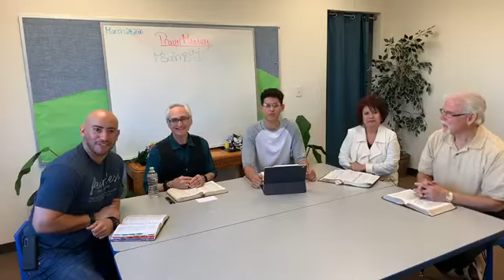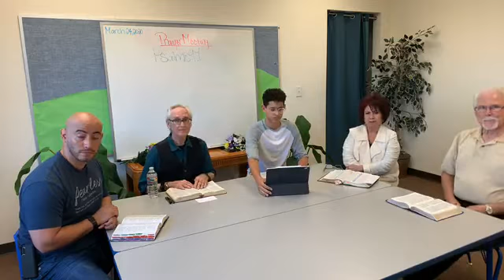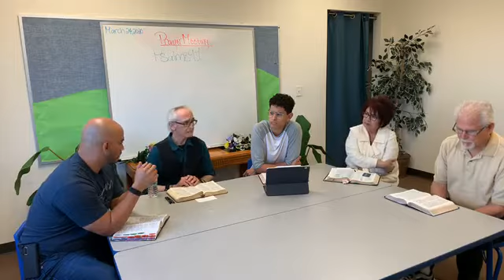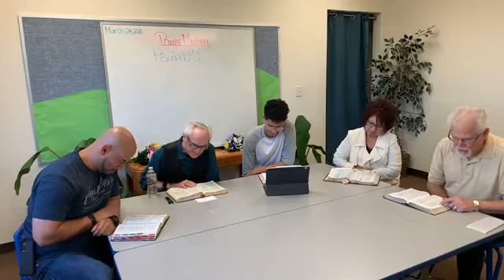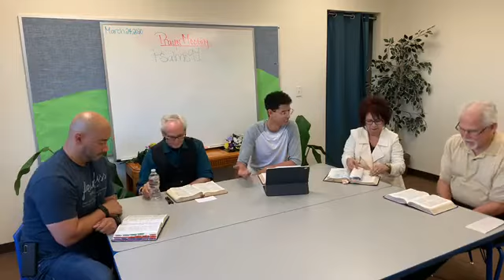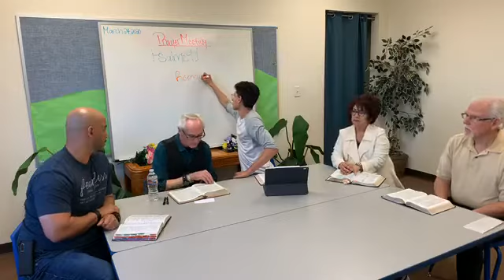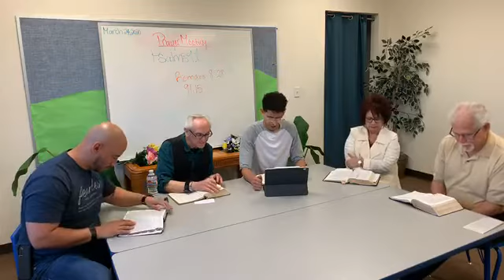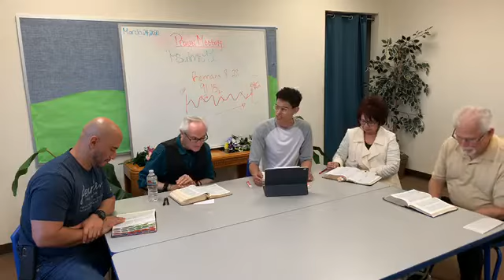Tuesday Night Prayer Mtg. March 24, 2020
Livestream discussion about Psalms 91 with Pastor Eliab, David, Mariaelena, Ken and Adrian.  Viewers encouraged to send positive messages, prayer requests and questions.